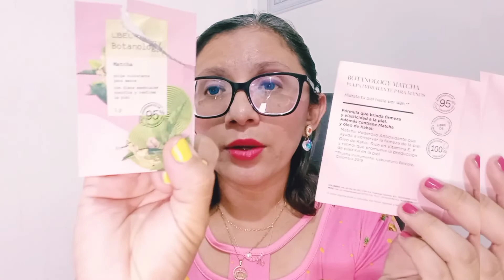Productos agotados de Abril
Te agradezco el estar en mi canal , te dejo los links de otros videos para que los disfrutes: